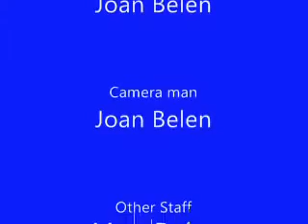Snow White and The Evil Queen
Group 1
Grade 5- Fidel V. Ramos
Short Film in English